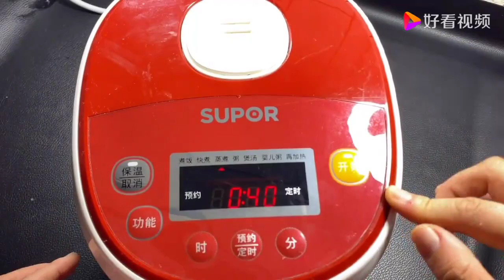240斤肥妈今天体重184 8斤，韩式拌饭太美味了。好吃不长肉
240斤肥妈今天体重184 8斤，韩式拌饭太美味了。好吃不长肉